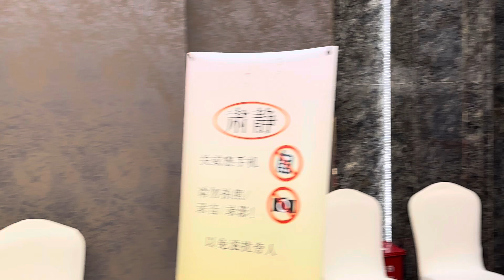肝癌末期腳腹浮腫消了（長生學見證系列）Longevitology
1.丈夫肝癌晚期，肝腹水通过长生学调整消褪，临终走得安详，大体柔软。
2.帮助突发心脏病患者调整5次，C4+心脏，治愈。
3.本人食物中毒用长生学调整，C4+胃部，长时间调整，睡觉也把手放在胃部，一个月左右痊愈。
黄译萱，女，广西南宁
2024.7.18